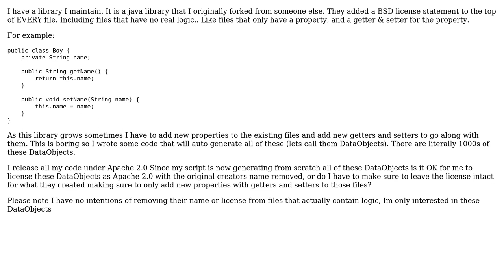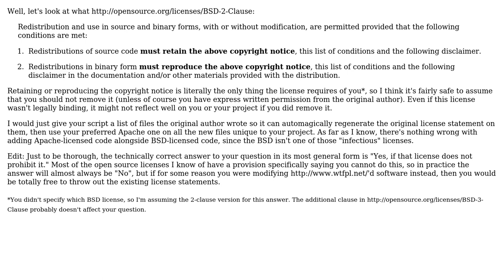Software Engineering: Is it ever ok to remove the original license from a file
With thanks & praise to God, and with thanks to the many people who have made this project possible! | Content (except music & images) licensed under CC BY-SA | Music | Images & others | With thanks to user Michael Rice user Ixrec and the Stack Exchange Network Trademarks are property of their respective owners. You are responsible for your own actions.